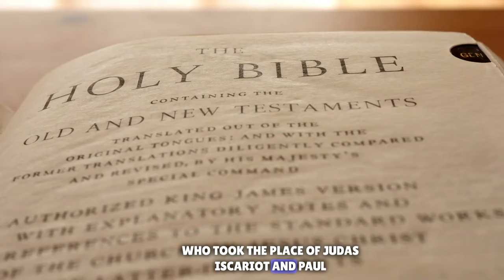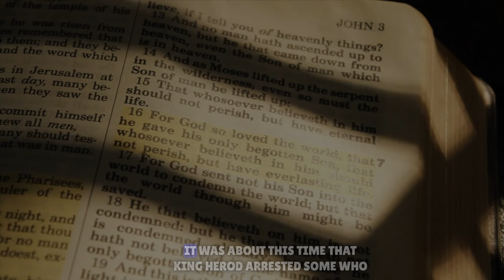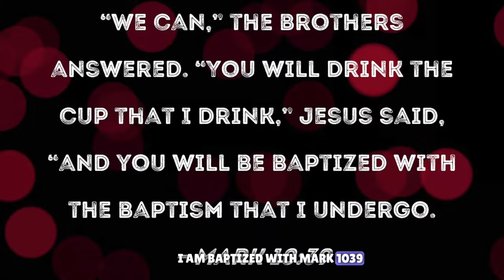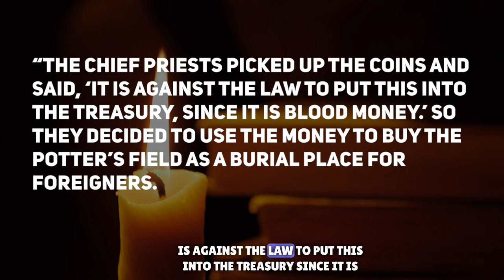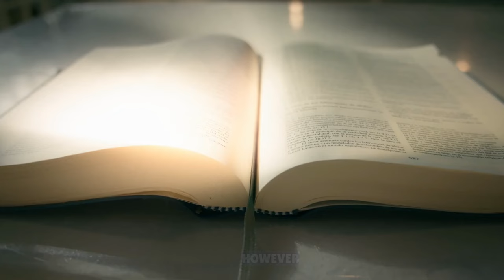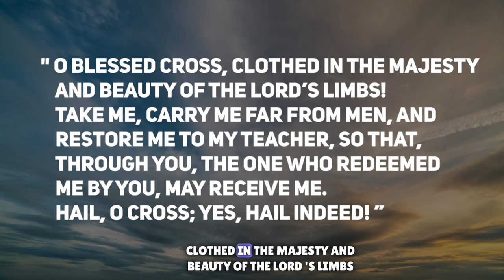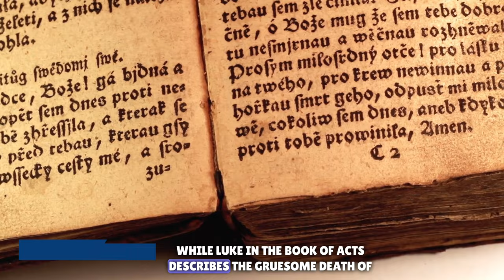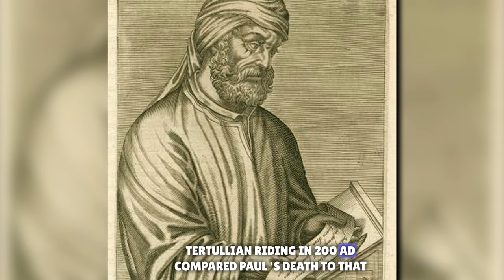Unveiling the Dark Secrets of How Jesus' Apostles Met Their End! | BIBLE STORIES EXPLAINED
Here are the dark secrets behind how Jesus's closest followers met their tragic ends! The disciples and apostles of Jesus had anything but easy lives, and their deaths were far from peaceful. Ancient traditions recount the grim fates of these faithful men, painting a picture of suffering and sacrifice that is both fascinating and chilling.

From crucifixion to stoning, flaying to beheading, each apostle's demise is more gruesome than the last. In this video, we'll delve to the harrowing accounts of how the twelve disciples and apostles of Jesus met their end. Let’s also explore the fate of Apostle Matthias, who took the place of Judas Iscariot, and Paul, the final apostle mentioned in the Bible.

Around 33 AD, Jesus Christ was crucified after claiming to be the son of God. His followers believed he rose from the dead shortly after and started spreading his teachings, which led to the beginning of Christianity. However, this also made them targets for persecution, much like Jesus had faced. Sadly, some of them met the same fate as Jesus.

Jesus closest followers were called the apostles, also known as the Twelve. They played important roles in spreading Christianity in the ancient world. Sadly, many of them died because of their efforts to share the gospel, often killed by the very people they were trying to help.

In the Bible, there are fourteen people considered apostles. This includes the original Twelve,Matthias (who replaced Judas Iscariot), and Paul (who preached to non-Jewish people). They were all real people who lived during the first century AD.